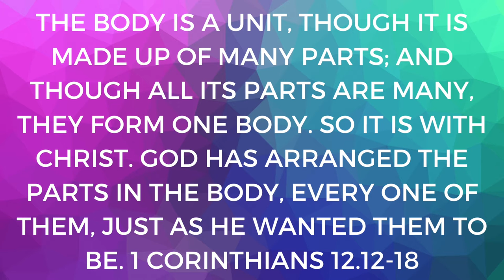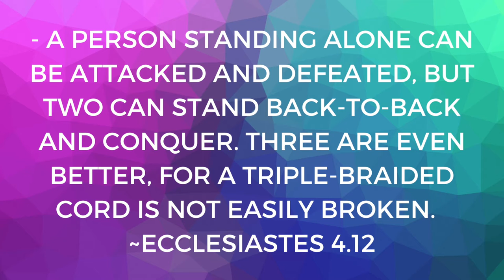Rooted Thrive Planted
Our final message in the series is called “Planted” and it’s all about growing where you’re planted, with the key component being that we only grow when we STAY PLANTED in the Body of Christ. The key to this entire message is that we are better together and it’s a STRONG FOCUS on community. The greatest win is that at the end we will get all students to stand together and pray for one another.